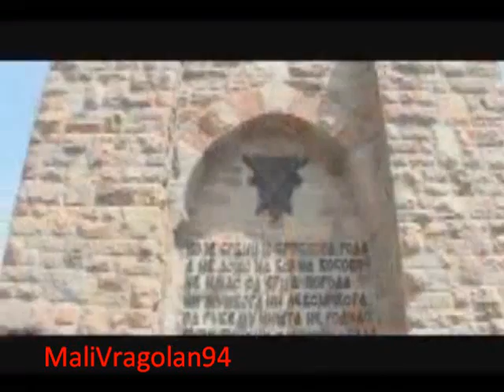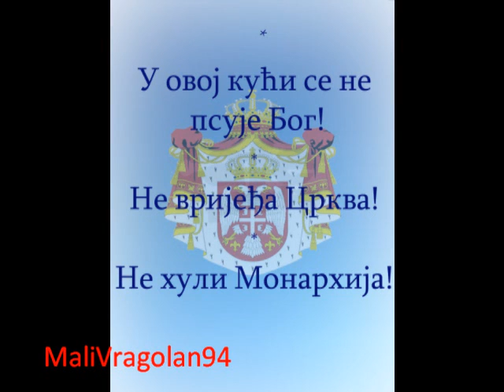Njkv Aleksandar II Karadjordjevic ( Srbin ima veru u Boga i kralja).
Samo u cast buduceg Srpskoga kralja Aleksandra II Karadjordjevica.